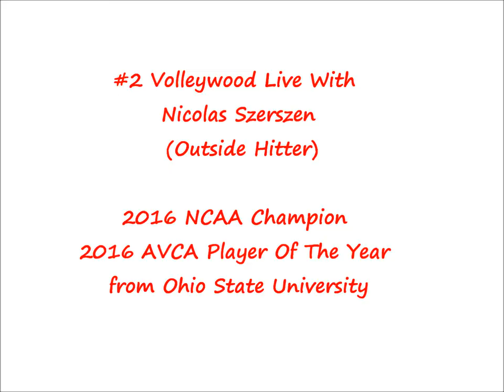Volleywood Live With Nicolas Szerszen (Outside Hitter)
Join us as Volleywood chats with 2016 NCAA Champion and 2016 AVCA Player Of The Year Nicolas Szerszen of Ohio State University. Click this link to know more about Nicolas

"Volleywood Live" (VL) is a new feature on the Volleywood Facebook Page aka the world's largest ‪#‎volleyball‬ blog using the Facebook Live feature where fans can interact with the guest(s) in real time. Volleywood Live will feature different entities in the world of Volleyball.